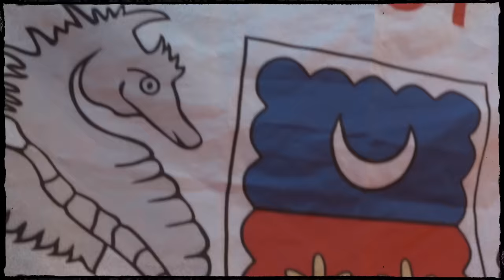Terrell Elymoor - Wine Fo Me [official music video]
Pélapélaka 🦋 disponible en streaming ⤵️

Daisy : 👻 buniitinha328
Morane : 👻 dmc974
Souria : 👻 maylacherie

Vidéo director : Safouane SAF
Production : Riche Village Music